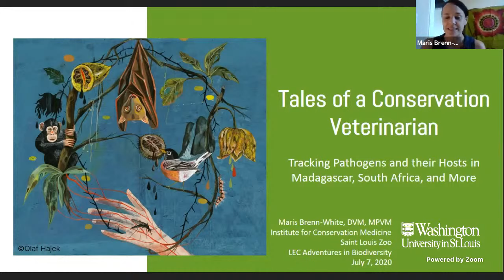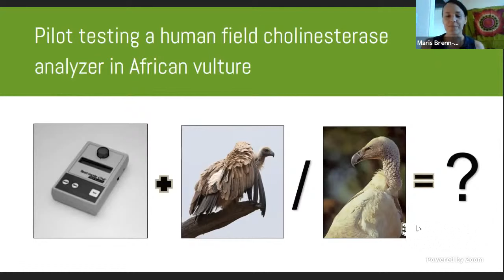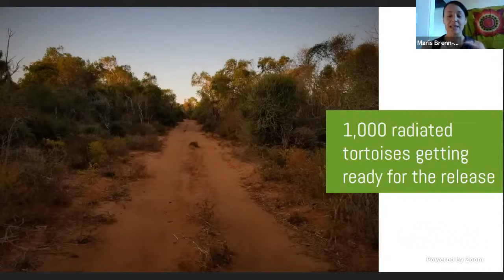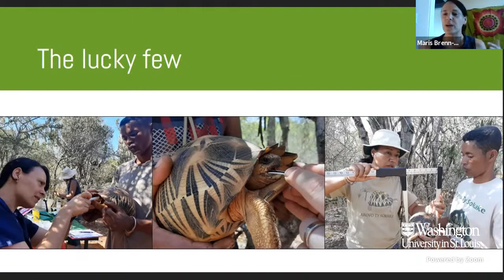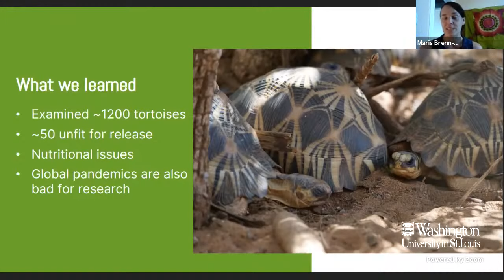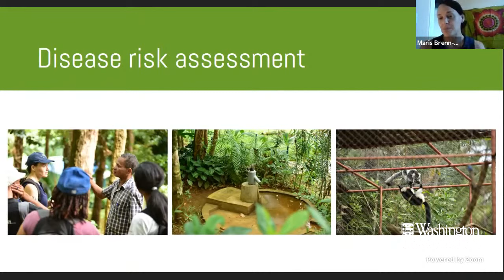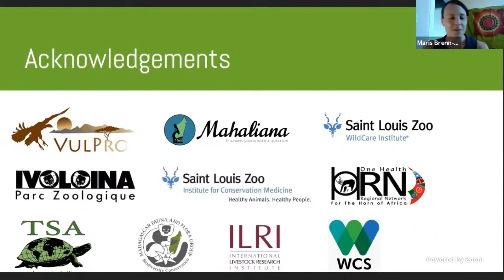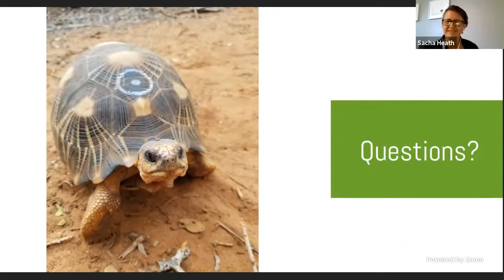Dr. Maris Brenn-White - Tales of a Conservation Veterinarian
LEC Presents: Adventures in Biodiversity Research

Dr. Maris Brenn-White of the St. Louis Zoo describes her work tracking pathogens and their hosts in Madagascar, South Africa, and more